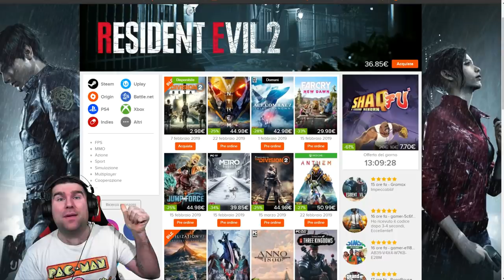BALLA SU UNA MERIDIANA, SU UNA TAZZINA DI CAFFE' FUORI, IN CIMA AD UNA TESTA DI CANE | SFIDE WEEK 9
Sfide SETTIMANA 9 STAGIONE 7 FORTNITE - BALLA IN CIMA AD UNA MERIDIANA, BALLA IN CIMA AD UNA TAZZA DI CAFFE' GIGANTE, BALLA IN CIMA AD UNA TESTA DI CANE GIGANTE.

BENVENUTO!

➜ Motherboard: MSI Z97M GAMING
➜ GPU: NVIDIA GeForce GTX 970
➜ Cuffie: TRUST GXT 393 MAGNA WIRELESS 7.1 GAMING
➜ Cuffie Pamy: TRUST GXT 322W GAMING
➜ Mouse: TRUST GXT 188 LABAN
➜ Tappetino: TRUST GXT 756
➜ Tastiera: TRUST GXT 890 CADA
➜ Microfono: TRUST GXT 252+ EMITA PLUS
➜ Speakers: TRUST GAMER BEAST
➜ Sedia: Arozzi Torretta Orange
➜ Sedia Pamy: TRUST GXT 707R RESTO
➜ Webcam: Microsoft Lifecam Studio
➜ Handcam: Microsoft Lifecam HD-3000
➜ Monitor(2x): MSI OptixG24C LED Gaming Monitor 24''

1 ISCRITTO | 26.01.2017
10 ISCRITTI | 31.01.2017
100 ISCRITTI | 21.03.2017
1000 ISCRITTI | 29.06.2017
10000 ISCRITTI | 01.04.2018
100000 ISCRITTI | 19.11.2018